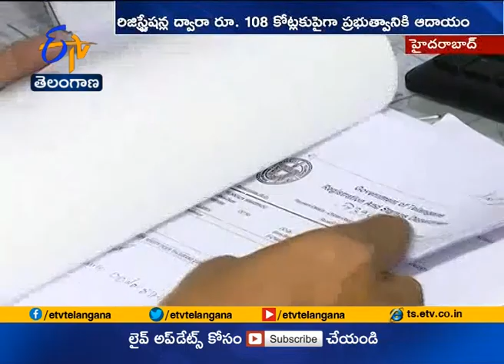Rush At Sub Registrar Offices at hyderabad